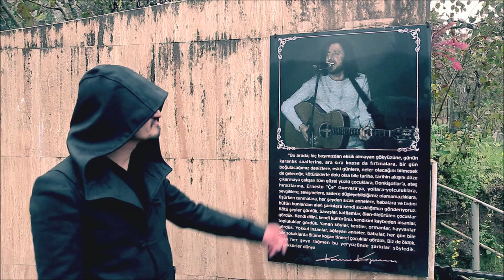Cem Tekin - Derule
Sayko Karadeniz adlı ikinci albümünün ilk video klibi Derule ile Cem Tekin karşımızda. Artvin ilinin Şavşat ve Hopa ilçelerinde yapılan çekimler 3 gün sürdü. 10 şarkıdan oluşan ve 45 dakika süren bu konsept albümde birçok özel çalışma ve tarz bulacaksınız.

First video clip of the CMTKN's second album Psycho Blacksea! This album includes 10 songs and all the songs has really new style of sound. Enjoy it!

Aranje: Cem Tekin - Tunç Korap
Tulum: Filiz İlkay
Kemençe: Alper Bulut
Keman: Ertuğrul Coşkun
Gitar: Hidayet Can Özcan
Bas: Uğur Varol
Davul ve Synth: Tunç Korap

Klip Prodüksiyon:
Horizon Medya
Yönetmen: Ümit Akbaş
Kurgu-Montaj: Uğur Işık
Görüntü Yönetmeni: Ulaş Bozkurt

DERULE

Oynayın kız oynayın durmanın ne karı var
Ha bu köyün içinin acayip bekarı var

Derule der derule...

Oy kemençeci dayı soktun gözüme yayı
Kör ettin gözlerimi görmüyorum dünyayı

Derule der derule...

Çek aşağı yukarı lambanın fitilini
Niye konuşmuyorsun kuş mu yedi dilini

Derule der derule...